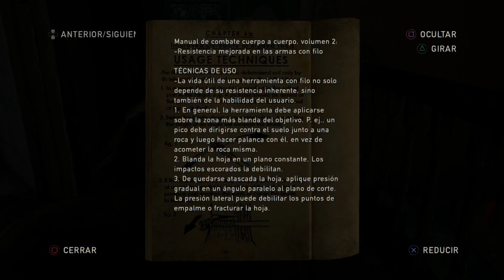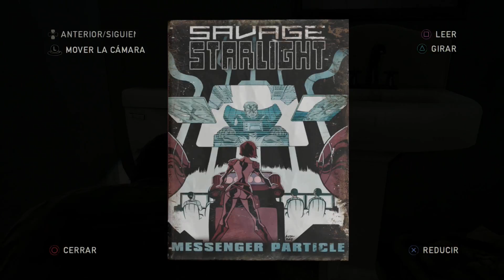19. The Last of Us - Suburbios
Capítulo 6: Los Suburbios.

Completo: con todos los artefactos. Todos los colgantes de luciérnaga. Todas las conversaciones opcionales. Todos los cómics. Todos los chistes de Ellie. Todos los manuales encontrados. Todas las puertas cerradas que hay que abrir con daga, abiertas. Todas las cajas fuertes abiertas.